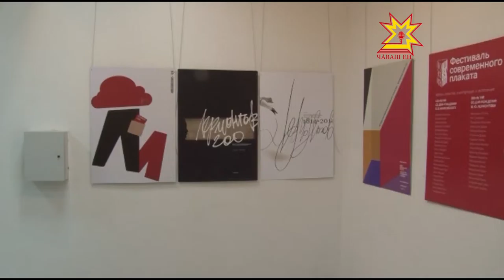«ШУПАШКАРТ 15»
Çичĕ хут илтиччен пĕрре курмалла. Çакă дизайн пирки каланăнах туйăнать. Ÿнер музейĕнче «Шупашкарт-15» дизайн, архитектура тата декораципе ĕçлев ÿнерĕн куравĕ уçăлчĕ. Унта Раççей, Дани, Израиль, Канада, Беларуç тата Польша художникĕсем хутшăнаççĕ.